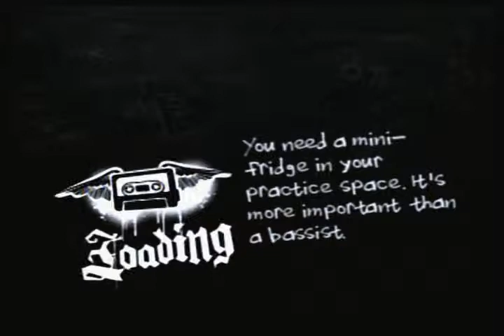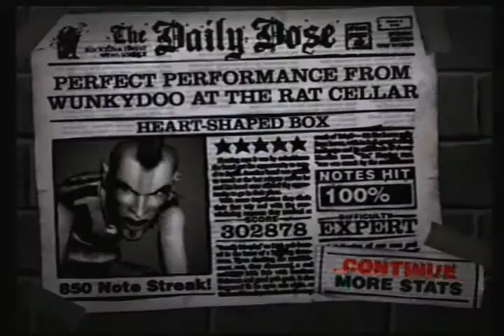Guitar Hero 2: Heart Shaped Box Expert FC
Heart Shaped Box- As Made Famous By Nirvana

Score: 302878
GH2 FC: 7/64